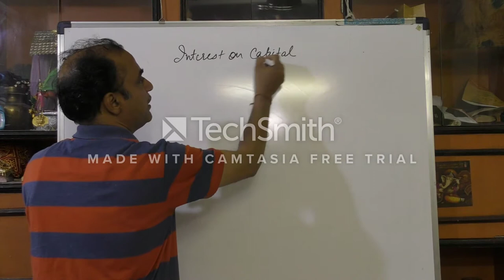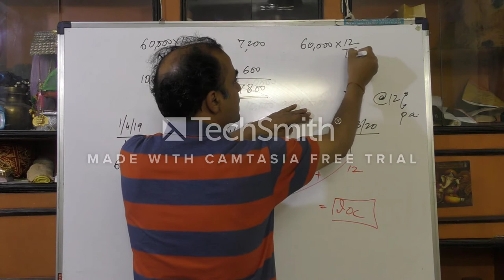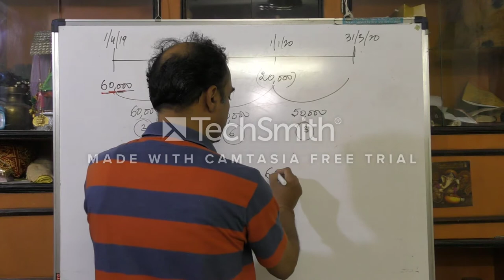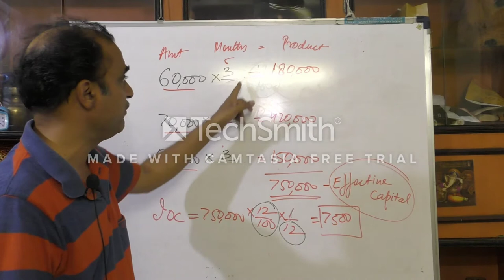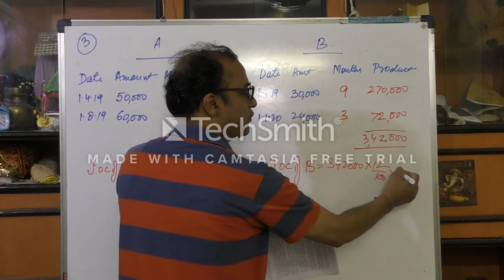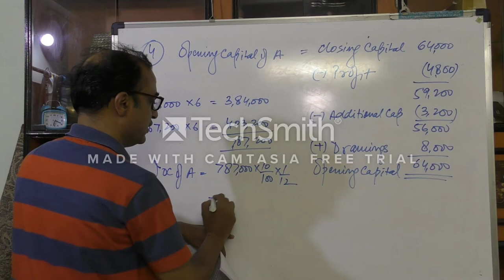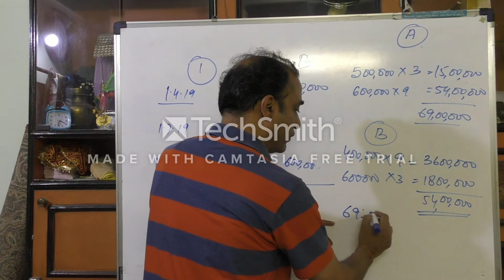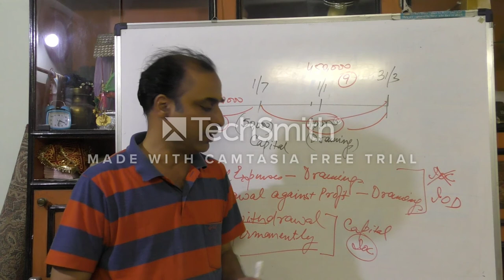Partnership Accounting - Interest on Capital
Calculation of Interest on Capital